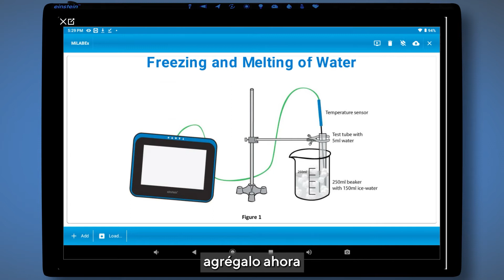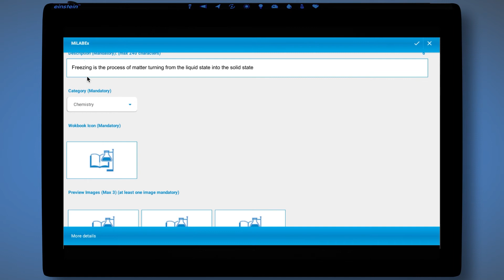Introduction to MiLABEx (with Spanish subtitle)